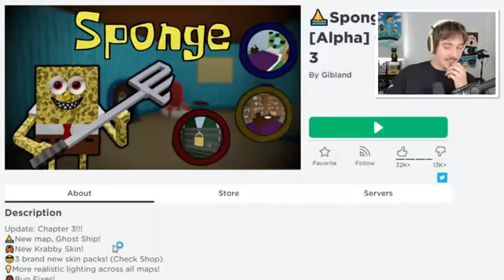SIR MEOWS A LOT IS IN THE GAME! (Roblox Sponge CHAPTER 3).